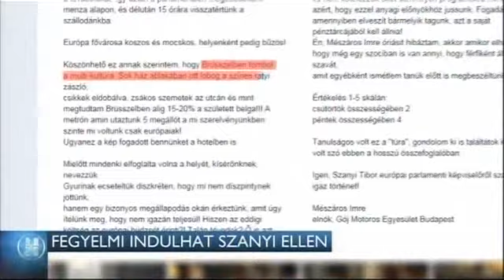2014 09 30 Szanyi megint humorizál RTL Klub